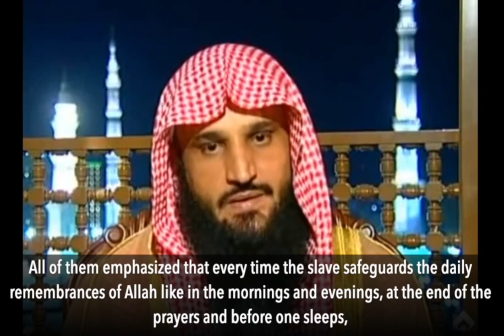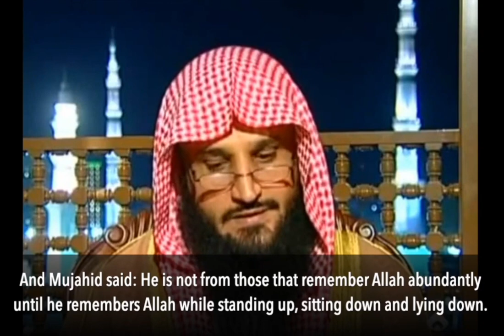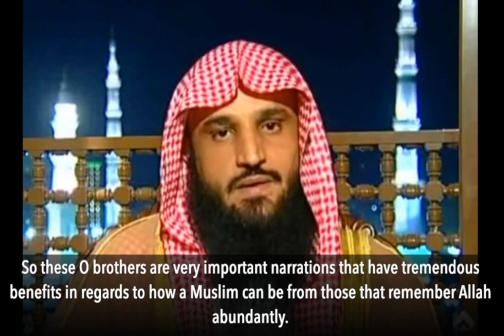How Does A Muslim Be From Those Who Remember Allāh Often? ~ Shaykh 'Abdur-Razzāq Al-Badr حفظه الله